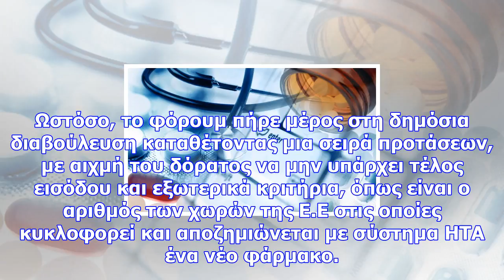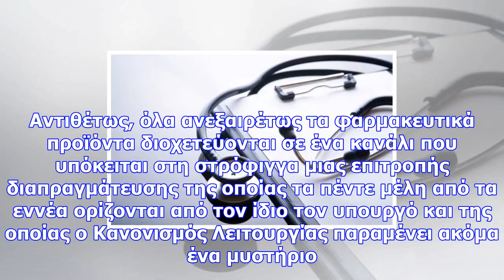Pharma innovation forum: «όχι» σε τέλος εισόδου και εξωτερικά κριτήρια στο νέο σύστημα hta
Το φόρουμ κάνει λόγο για «πλήρη απογοήτευση» από το «ανεπαρκές και πιθανά επικίνδυνο» σχέδιο νόμου, ...